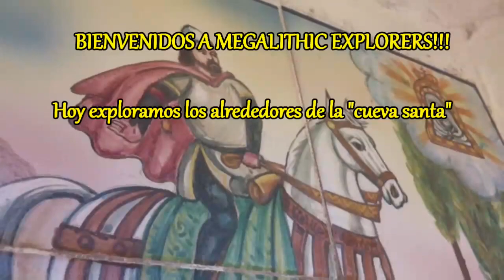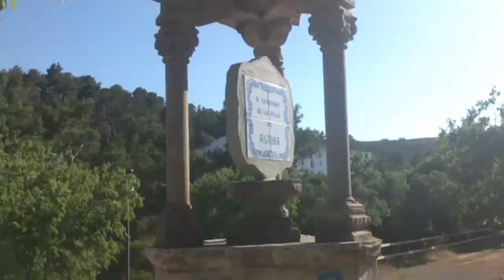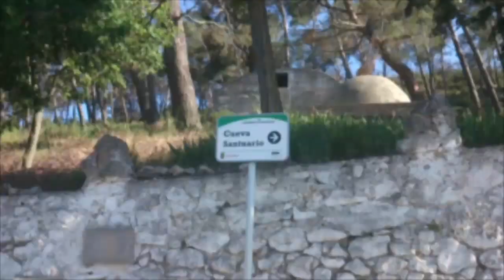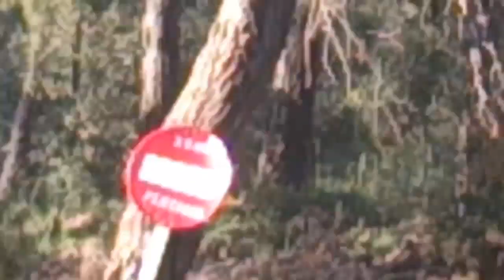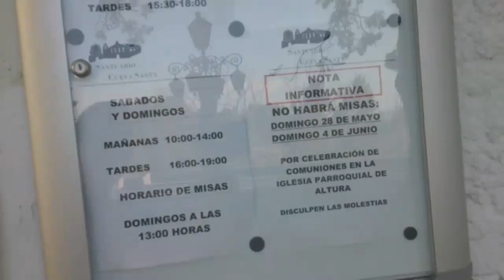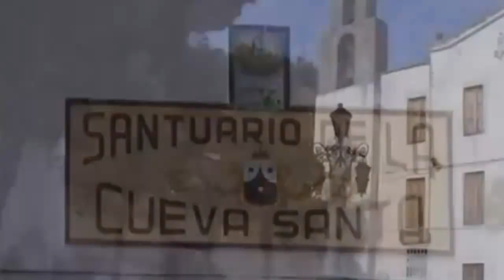GUERRILLEROS DE ALBERTO CANOSA LA LEYENDA VIVA - COMANDO PICAPIEDRAS ARTIFICIALES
No es una pelicula de hollywood! es real como la vida misma. Dejar que los perros ladren cada vez mas fuerte, eso es señal de que nos vamos acercando ;) Se aproximan acontecimientos espectaculares en pro de la verdad que medio mundo no conoce por haber sido ocultada, pero conocerán la verdad! Con la ayuda de Dios A POR ELLOOOS!